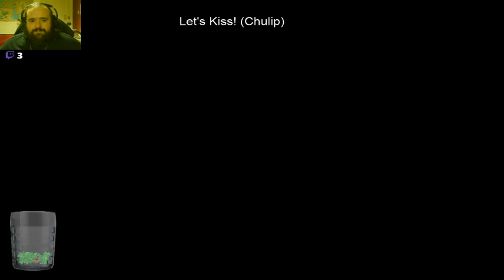Chulip (Gimp Underground)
The people in this town are crazy!